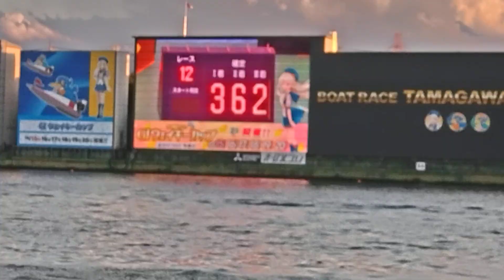🏆🥇🎉 4号艇 宇野弥生選手1M落水失格 三連単 3-6-2 高配当 59.370円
スタート後1M4号艇 宇野弥生選手落水失格

ボートレース